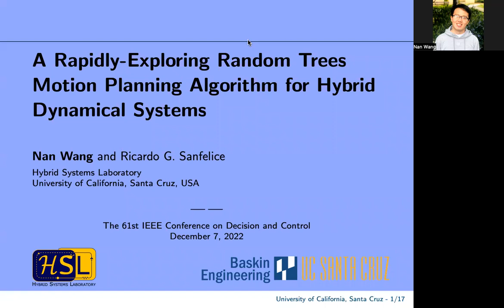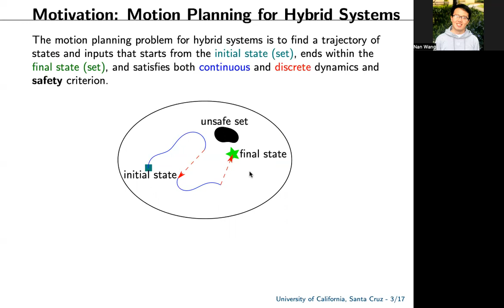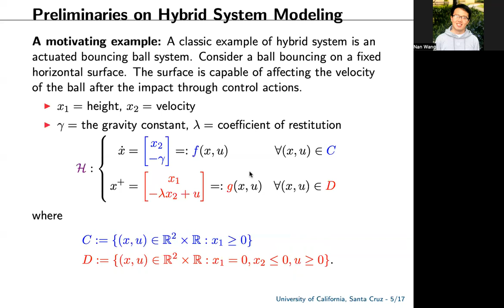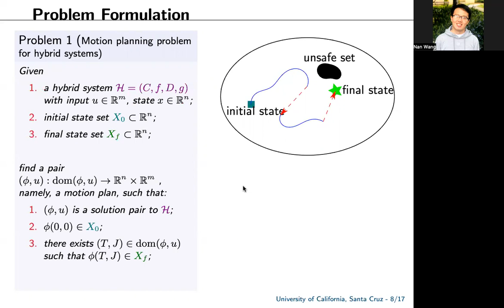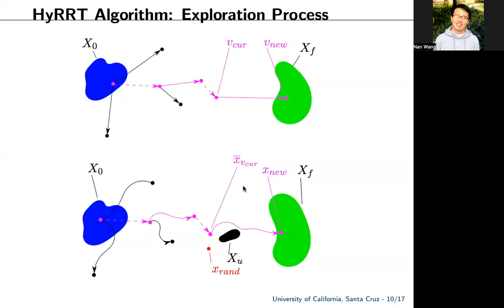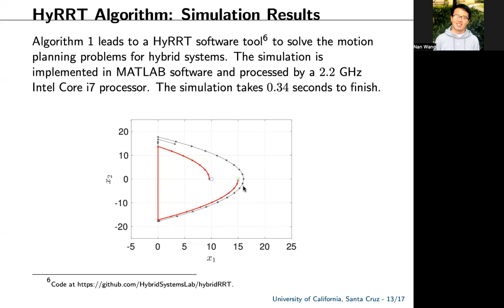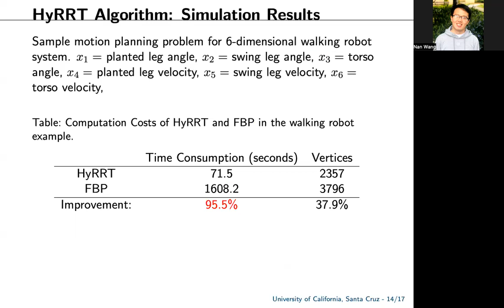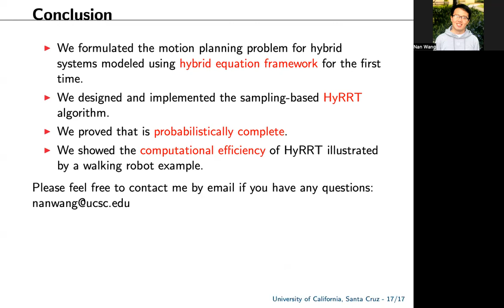A Rapidly Exploring Random Trees Motion Planning Algorithm for Hybrid Dynamical Systems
Nan Wang, Ph.D. Candidate in Computer Engineering presents his work in motion planning algorithms for hybrid dynamical systems developed with Ricardo Sanfelice at the Hybrid Systems Laboratory - University of California, Santa Cruz. This work was published at the Control and Decision Conference (CDC) 2022 - December in Cancun, Mexico.